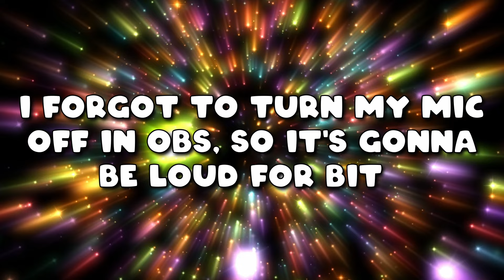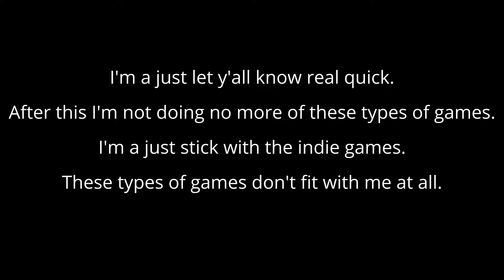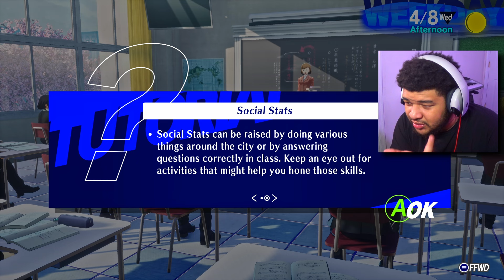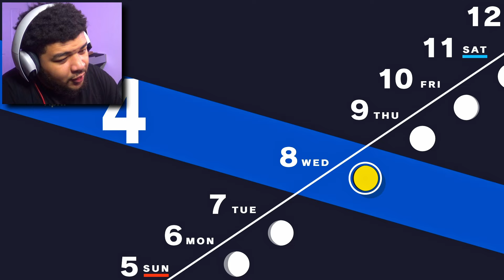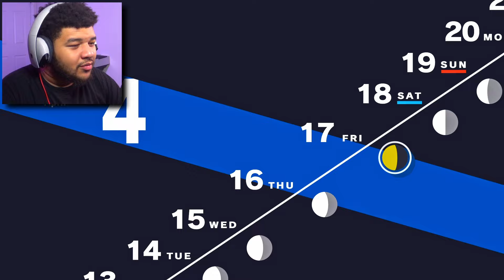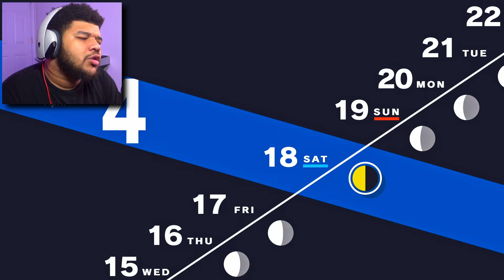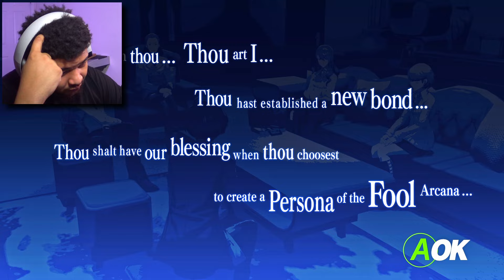My First Time Playing A Persona Game! | Persona 3: Reload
This is my first Persona game ever! I just wanted to play something a lil different than horror, but we back to horror next video.

 I don't think I'll ever play it again cuz i don't really know how to edit these types of story games. I'm used to freeroam indie horror games.